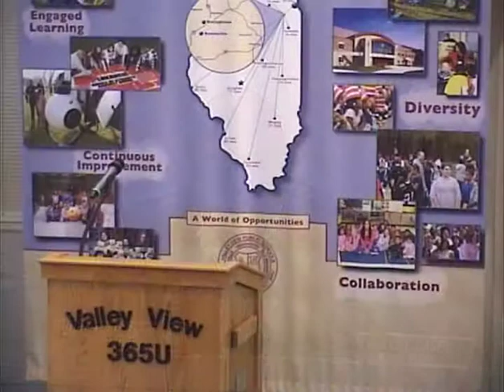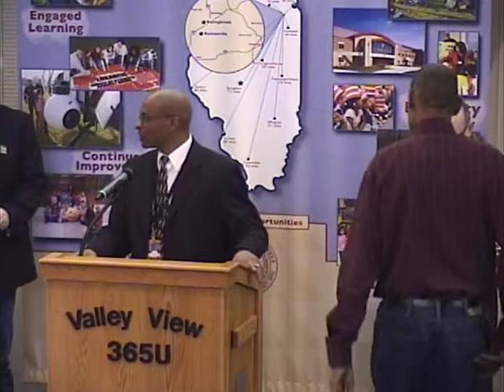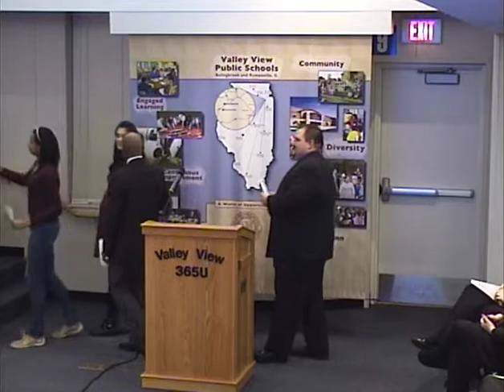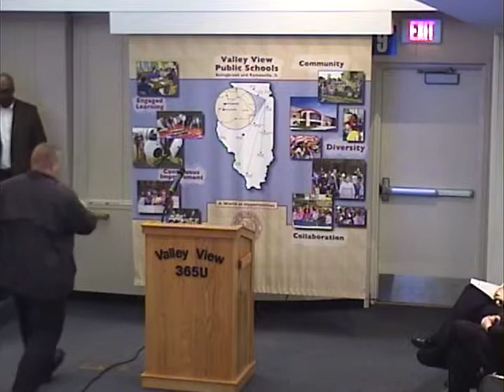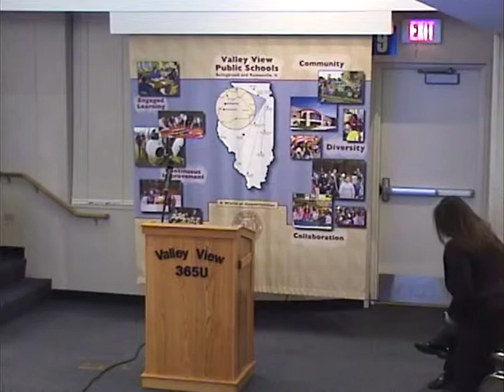Board Meeting 1/14/2013